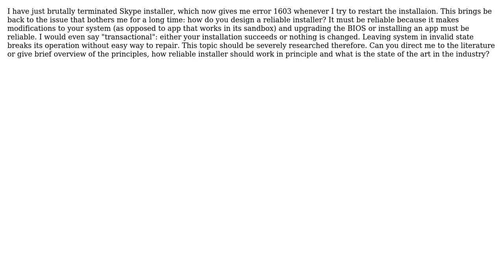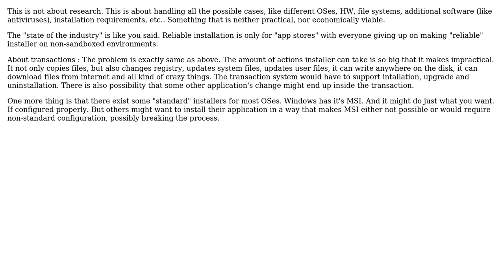Software Engineering: Reliable installer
With thanks & praise to God, and with thanks to the many people who have made this project possible! You are responsible for your own actions.